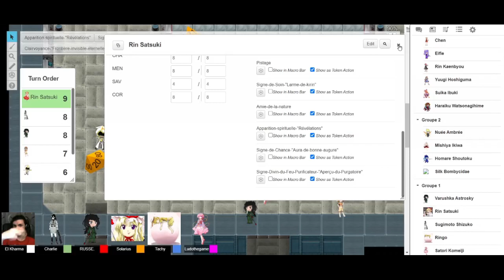[JDR Touhou] Le Yatagarasu - Episode 7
Lorsque nos héroïnes arrivent dans la salle de contrôle pour ouvrir la porte menant au Yatagarasu, un nouveau combat prend place. Il semble que les soldats de la Secte soient déterminés à ce que cette porte ne soit pas ouverte.